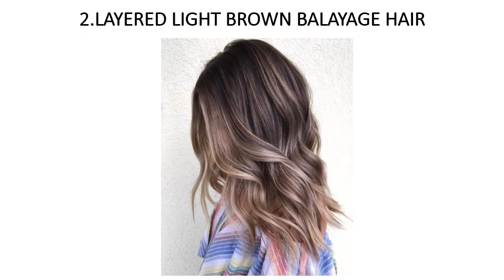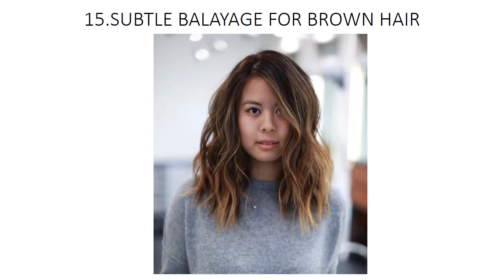20 Cool and Easy Summer Hair Colors - Hairstyles Ideas Series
This video contain a portion of Spring Summer Hair Colors Hairstyles that we have arranged for you. How if you quickly check the excellence of these hairstyles, I’m certain you will like it.

We are glad to share the greater part of these pictures. Give us a review by presenting your ideas below. Remember to share it to your friends. Follow us via online social media, since the most recent haircut trends are on our channel.